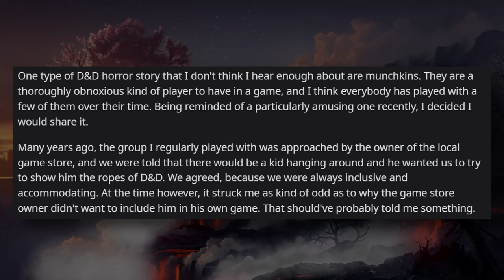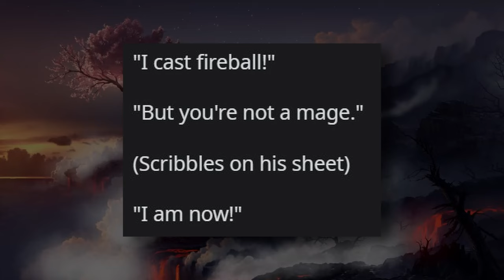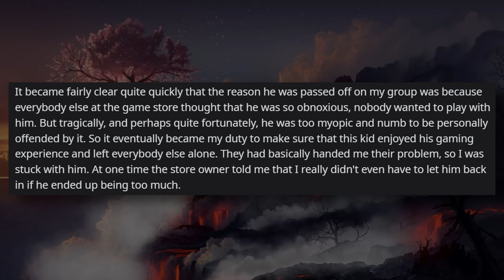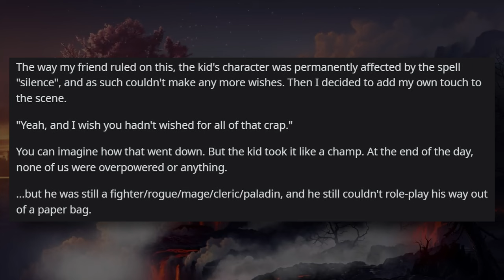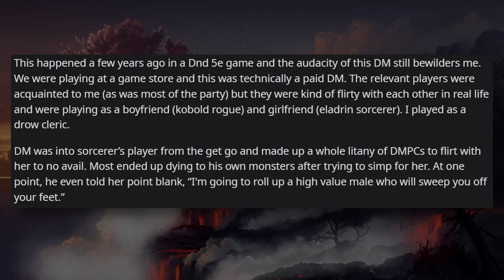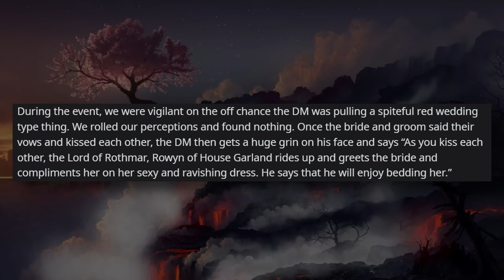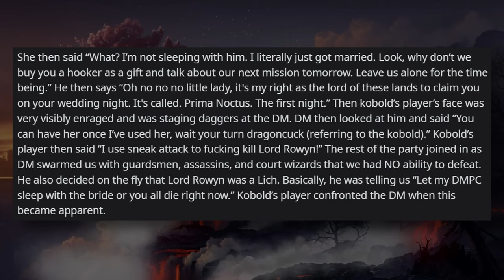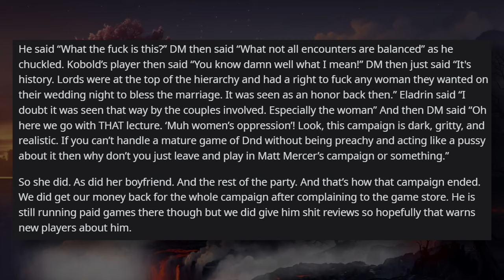Player Has to BANG the DMPC Because Incel Creep DM Desperate for it (+ More) | r/rpghorrorstories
Welcome back to RPG Horror Stories! Merry's going to sleep, so everyone wish Merry a Goodnight! Our first story for today is about a little Munchkin learning how to play D&D got access to a Room of Infinite Wishes! Our second story for today is about a cringe incel DM that's too desperate for in-game Stuff, he forces the only girl in the game to Do it with his DMPC.

0:00 Intro
0:49 Munchkin in a Room of Infinite Wishes
7:49 Creepy DM Desperate for it

Links:
Maybe
Sometime
I'm sorry